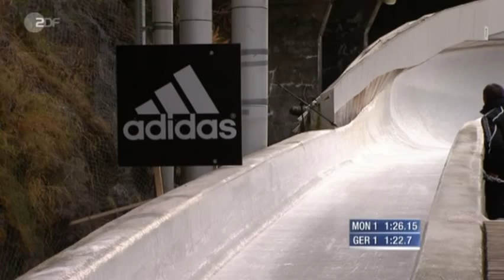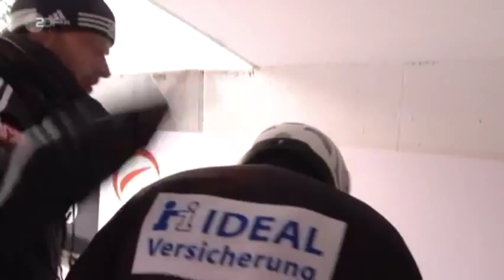Kevin Kuske - 2. Platz Bob-Weltcup Innsbruck 2011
Kevin Kuske fährt mit seinem Piloten Thomas Florschütz auf Platz 2 beim ersten Weltcup der Saison in Innsbruck. Bei den Damen wurde auch Petra Lammert Zweite mit ihrer Pilotin Sandra Kiriasis. (ZDF Sport extra - 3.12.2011